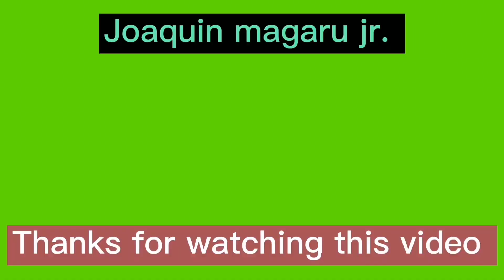UNIFIED GRAND CENTRAL STATION UPDATE, DECEMBER 03 2021